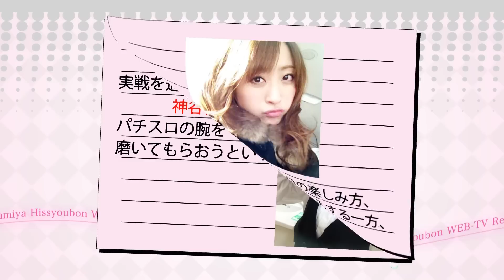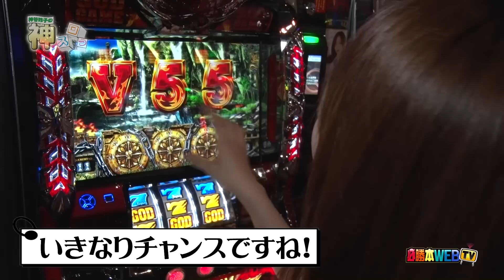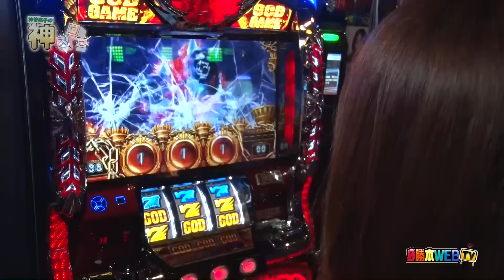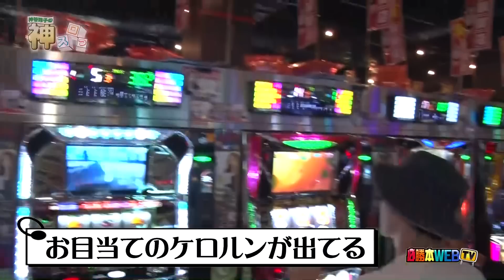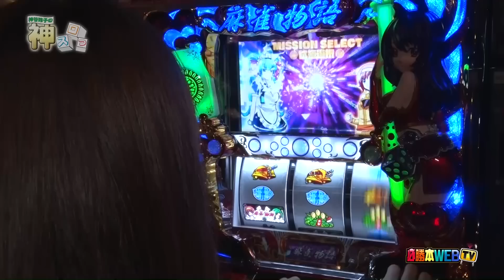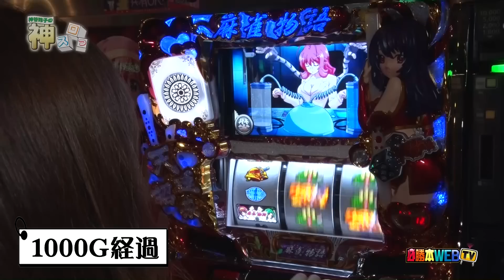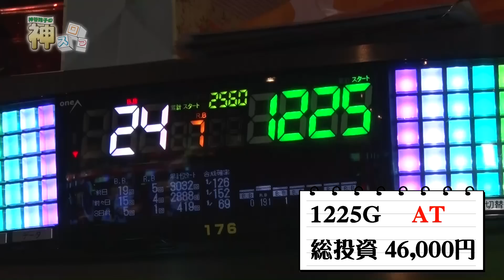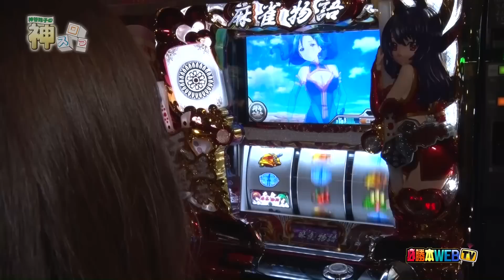神スロっ#48【ハーデス】神谷玲子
神谷玲子１人でのパチスロ実戦動画「神スロっ」。
前半戦、番組で打ったことがないという理由で
「スーパービンゴネオ」で実戦するも芳しくない
展開に。そこで移動したのは得意機種と語る
ハーデス。神頼みとなった神谷に神は微笑む
のか！？